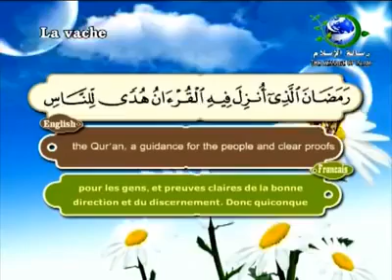Le RAMADAN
Vidéo de Kjaly Diallo